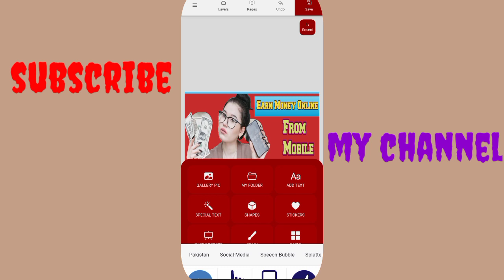Thumbnail Banane Ka Tarika || How To Make Thumbnail || All Tech Az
In This Video I Will Teach You How To Make Thumbnail